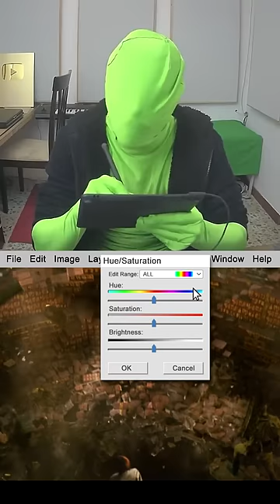Mr. Green Digging Up The Dirt on Indiana Jones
Also WATCH Indiana Jones Without FX - Things You Didn't Notice

Like the music in this video? I made it!

The above ActionVFX link contains a Special Fame Focus Discount.